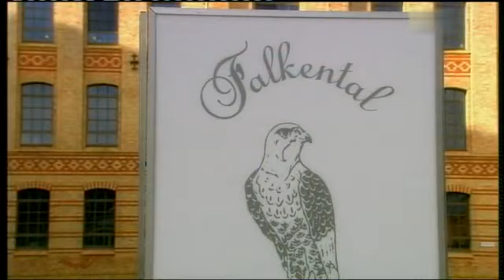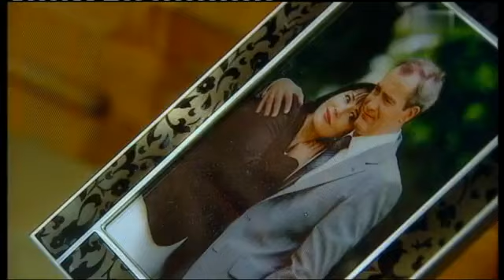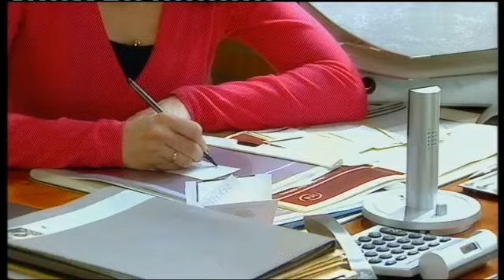La strada per la felicità - 643/3 by Julie